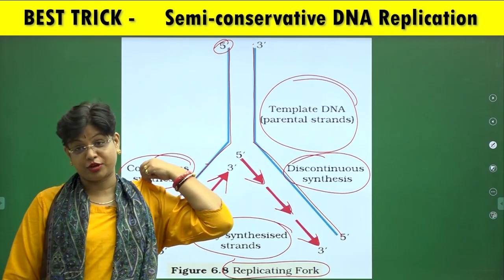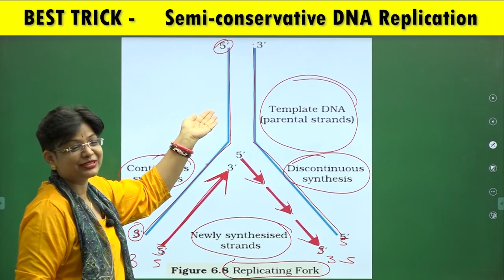Best Trick for Semi-Conservative DNA Replication | AA Ma'am | Etoosindia NEET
1. The brilliant minds come to assist you in your preparation
2. All the topics are explained vividly
3. You are at the comfort of your home, choose your place of learning
4. The faculties share excellent tips and tricks via the video lectures
5. An affordable mode of learning